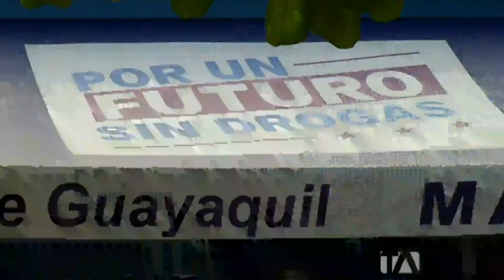Decenas de personas llegaron a la unidad móvil de desintoxicación de drogas